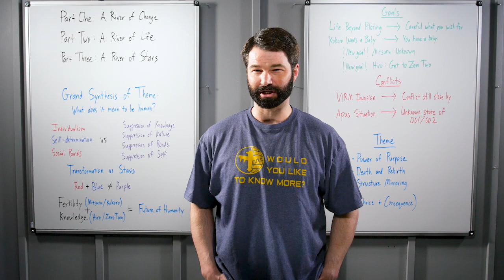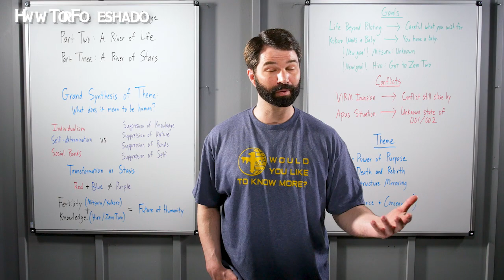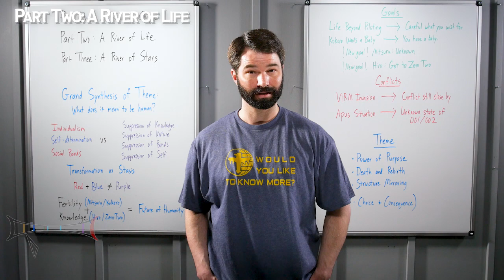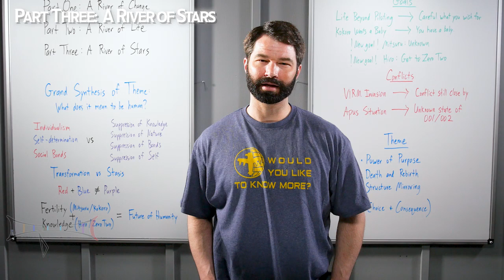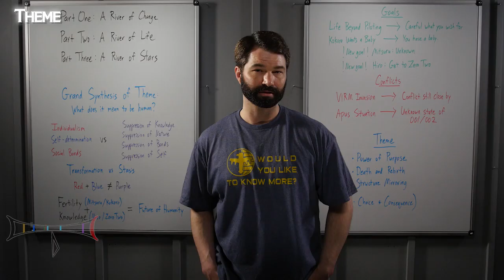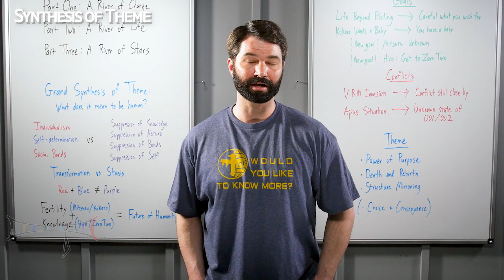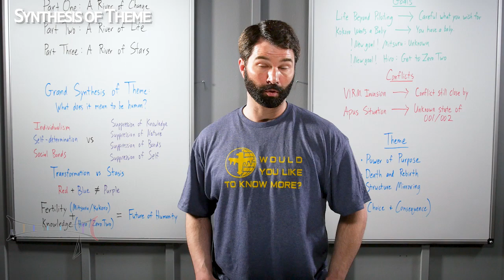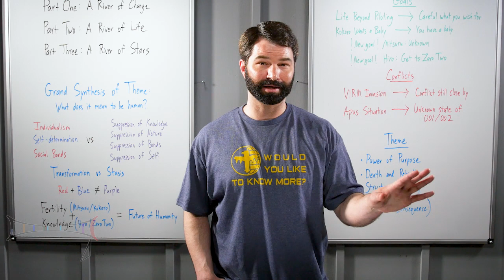Darling in the Franxx Episode 22 Analysis. | (Not Quite) Daily Show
An in-depth analysis of the twenty-second episode of the Darling in the Franxx anime.

Episode 11 of the Spring 2018 Anime season for the (Not Quite) Daily Show.  (NQ)DS Spr18 Ep11

00:00 - Start
00:54 - How to Foreshadow
17:00 - Part One (A River of Change)
27:17 - Part Two (A River of Life)
40:03 - Part Three (A River of Stars)
51:08 - Goals
52:43 - Conflicts
53:31 - Theme
1:07:50 - Synthesis of Theme
1:32:27 - Speculation